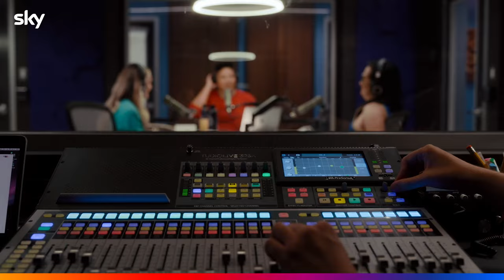And Just Like That… | Trailer | Sky Comedy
If you have good friends in your corner, anything is possible.
AndJustLikeThat arrives 9 December on Sky Comedy.